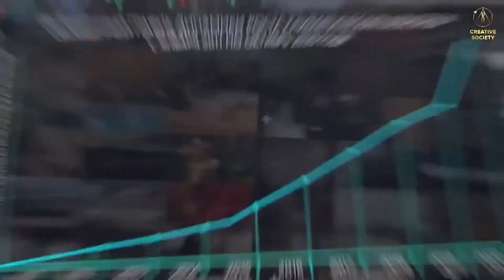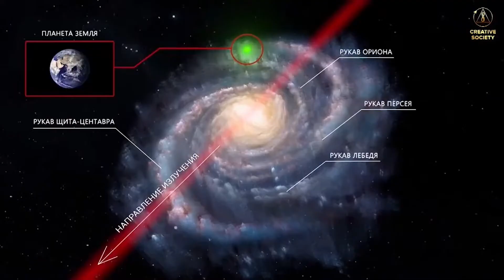STICHINĖ NELAIMĖ | 2022 m. sausio 18-26 d. Liudininkai. Klimato kaita. Svarbiausios naujienos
Deja, nuo nelaimių pirmiausia nukenčia socialiai pažeidžiamiausi žmonės. Dėl pasaulinės klimato kaitos šie žmonės kenčia vis labiau.
2022 m. sausio 18-19 d. Sirijos šiaurinius ir šiaurės vakarinius regionus užklupo neįprastai šaltas oras ir gausus snygis. Labiausiai nukentėjo Idlibo ir Alepo provincijų palapinių stovyklose įsikūrę pabėgėliai. Dauguma palapinių neatlaikė atšiaurių oro sąlygų ir iškritusio sniego svorio. Deja, yra žuvusių, dešimtys tūkstančių žmonių atsidūrė ant gyvenimo ir mirties slenksčio.
Dėl iškritusio sniego daugelis kelių buvo užversti, todėl buvo sunku padėti nukentėjusiems žmonėms.

2022 m. sausio 21 d. netoli Japonijos salų įvyko 6,3 balo stiprumo žemės drebėjimas. Yra aukų. Per valandą po pagrindinio smūgio įvyko 6 pakartotiniai smūgiai, kurių stiprumas buvo didesnis nei 4 balai.
USGS pranešė, kad sausio 1-28 d. įvairiose planetos dalyse įvyko iš viso 19 žemės drebėjimų, kurių stiprumas viršijo 6 balus. Tai dar vienas rekordas per pastaruosius 10 metų.

Sausio 18 d. šiaurinėje Sacharos dykumos dalyje Afrikoje iškrito sniegas. Temperatūra nukrito iki -2⁰C. Per pastaruosius 24 metus sniegas čia iškrito tik keletą kartų.

2022 m. sausio 21 d. dėl intensyvių liūčių Peru išsiveržė Alcamayo upė. Purvo nuošliauža įvyko netoli Aguas Kalienteso miesto. Deja, yra žuvusiųjų, dingusiųjų be žinios ir sužeistųjų. Peru nacionalinė meteorologijos ir hidrologijos tarnyba paskelbė raudonąjį pavojų.

Sausio 21 d. Karačio miestą Pakistane užklupo stiprus vėjas, dėl kurio griuvo namų sienos ir stogai. Deja, žuvo ir buvo sužeisti keli žmonės.

2022 m. sausio 22 d. Madagaskaro salą užklupo atogrąžų audra "Ana". Dėl kilusių potvynių ir nuošliaužų žuvo dešimtys žmonių.
Be namų liko apie 65 000 žmonių. Audra taip pat praūžė per žemyninę Afrikos dalį.
Apie visą tai ir dar daugiau žiūrėkite šioje laidoje.